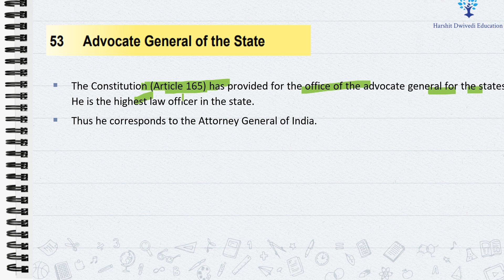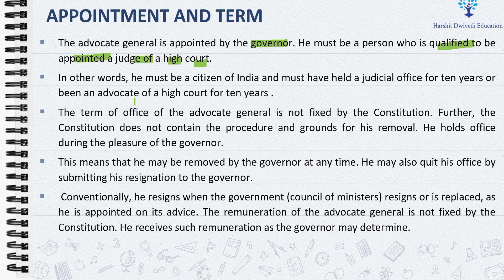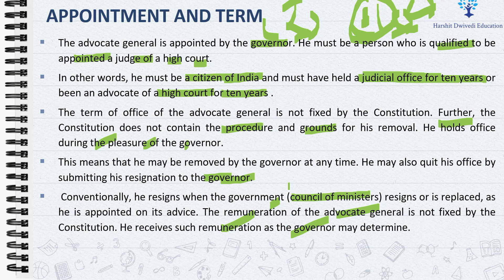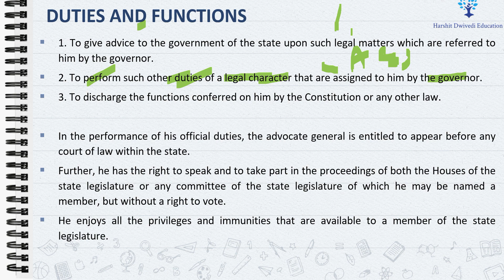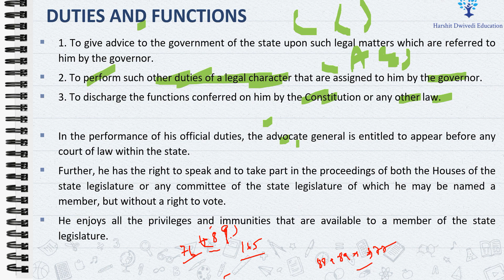(V190) (Article 165 of Constitution, Advocate General of India) M. Laxmikanth Polity (IAS/PCS Prep.)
# Advocate General of India
# Article 165 of Indian Constitution
# APPOINTMENT AND TERM
# DUTIES AND FUNCTIONS